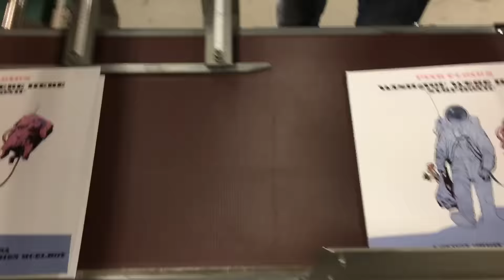ON VINYL: Pink Floyd's Wish You Were Here Symphonic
The much anticipated symphonic reworking of Pink Floyd's iconic 1975 #1 album WISH YOU WERE HERE marks the 40th anniversary of the original album release - and now it'a available on Vinyl!

Watch how the Pink Vinyl was created in our video from the factory!